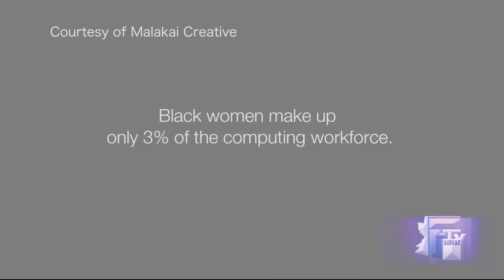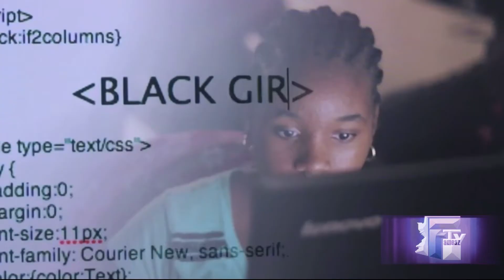Filmmaker :: Shanice 'Malakai' Johnson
FAMEAZ.tv host Tishana Richards catches up with rising Arizona filmmaker Shanice 'Malakai Johnson.

  Shanice talks about how her documentary film  "Black Girls code: Bridging The Digital Divide (An official selection of the 2013 Cannes Film Festival.) was received in Cannes and how her style of documentary filmmaking will change how moviegoers watch documentary films.

Documentary info:
Founded by Kimberly Bryant, Black Girls Code is bridging the digital divide and introducing young girls of color into the fields of technology.   Produced by Janet Robinson, the short 15 minute documentary highlights the innovative works of Kimberly Bryant and Black Girls Code.
This film would have never been made possible with Janet Robinson - who inspires her students and innovators as a humanities professor at Scottsdale Community College.